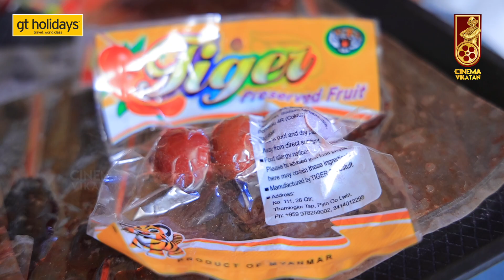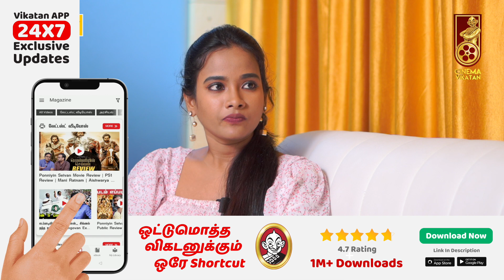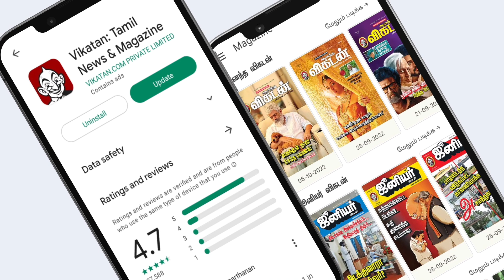அந்த Hotelல எச்சில் சாப்பாட்டை Customersக்கு Serve பன்றாங்க! - Foodie Findings Yuvarani Breaks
CREDITS
Reporter- Vidhya Gayathri
Host - Madhavan
Camera -
Edit - Shyaam